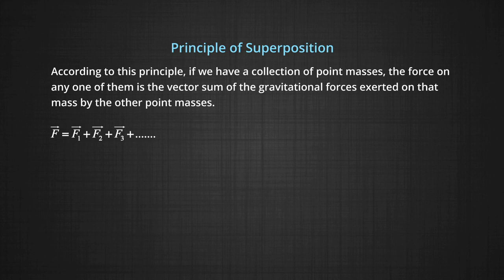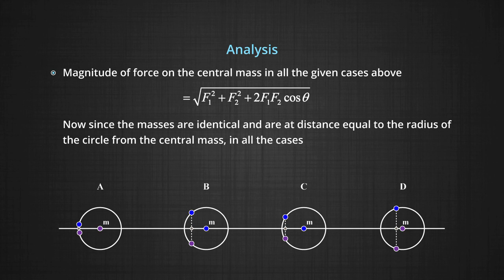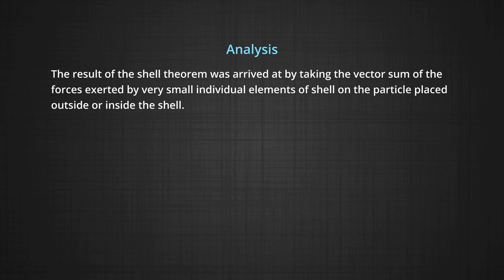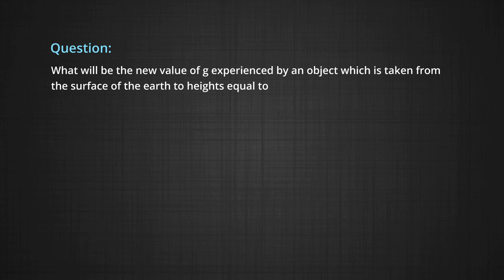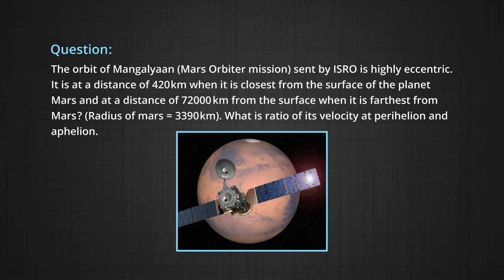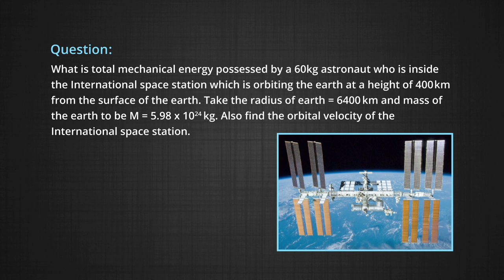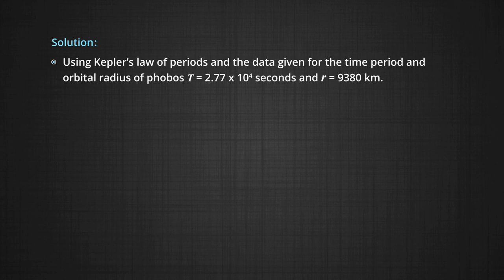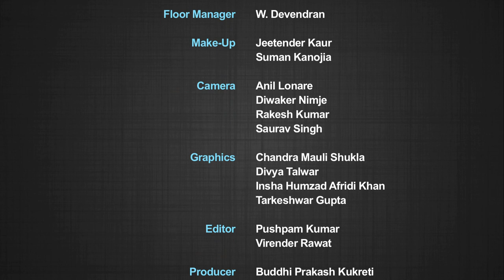Problems on Gravitation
Discuss about the problems based on gravitation